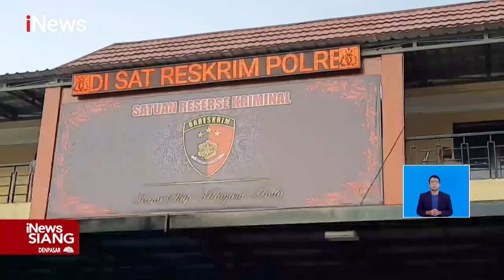Hilang Usai Mengaji, Bocah Ditemukan Tewas di Dalam Karung di Belakang Rumah iNewsSiang 25/11